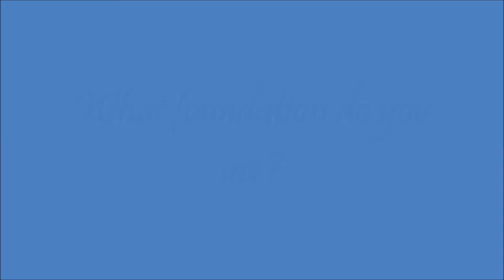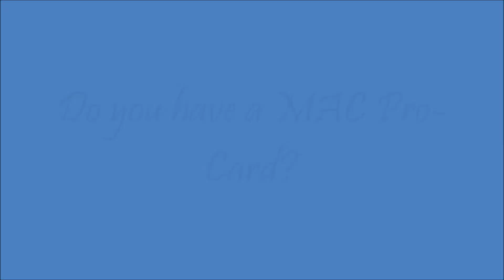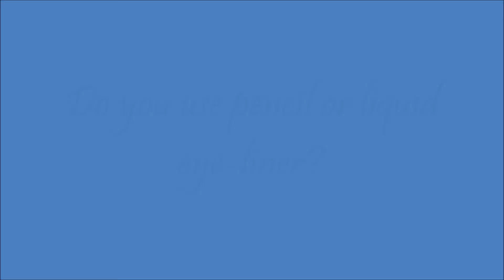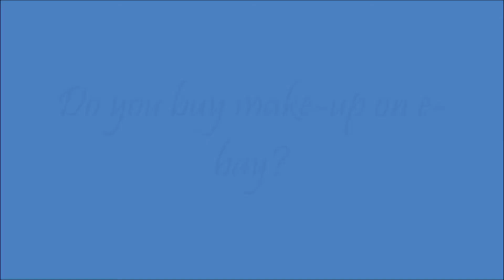40 Beauty Tag Questions! (TAGLISH)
(OPEN MORE)

QUESTIONS:
How many times do you wash your face daily?
What skin type do you have? (dry, oily or combination)
What is your current facial wash?
Do you exfoliate?
What brand do you use?
What moisturiser do you use?
Do you have freckles?
Do you use eye cream?
Do you or did you have acne prone skin?
Did you ever use ProActiv?
What foundation do you use?
How about concealer?
Do you know your undertone colour?
What do you think of fake eyelashes?
Did you know that you are supposed to change your mascara every 3 months?
What brand of mascara do you use?
Sephora or Mac?
Do you have a MAC Pro-Card?
What make-up tools do you use in make-up application?
Do you use make-up base/primer for the eyes?
For the face?
What is your favourite eye shadow? (Colour or Shade)
Do you use pencil or liquid eye-liner?
How often do you poke your eyes with an eye liner pencil?
What do you think of pigment eye shadows?
Do you use mineral make-up?
What is your favourite lipstick?
How about lip gloss?
What is your favourite blush?
Do you buy make-up on e-bay?
Do you like drug store make-up?
Do you go to CCO's? (Cosmetic Company Outlets)
Did you ever consider taking make-up classes?
Are you clumsy in putting on make-up?
Name a make-up crime that you hate?
Do you like colourful shades of make-up (lipstick, eye shadow) or neutral tones?
Which celebrity always has great make-up?
If you could leave the house with just ONE Make-up item, what would you use?
Could you ever leave the house without any make-up on?
Do you think you look good even without any make-up on?
In your opinion, what is the BEST make-up line?
What do you think of Make-up?

YM: Dungca.Laarnilyn@yc